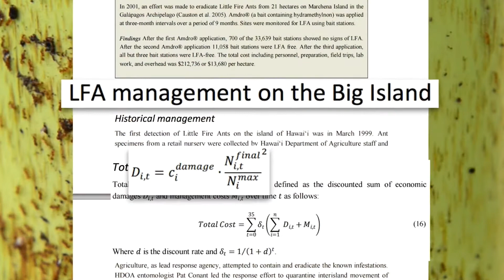Management and Eradication of Little Fire Ants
Since LFA are so widespread on Hawaiʻi Island, it has become too costly and tabor intensive to eradicate LFA. However, it is possible to manage LFA on your property. For those that live on other islands, don't wait until LFA invade to take action! Check your property for ants every October.

To request a free ant collection kit,